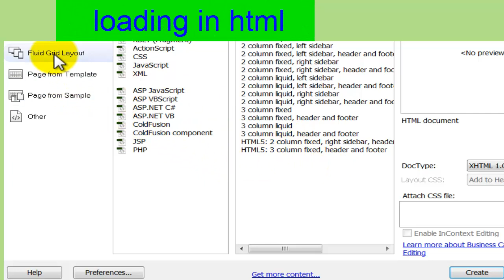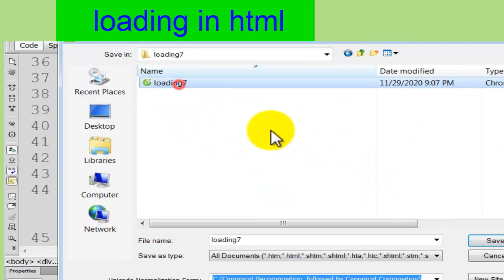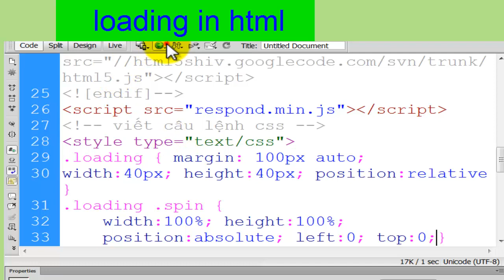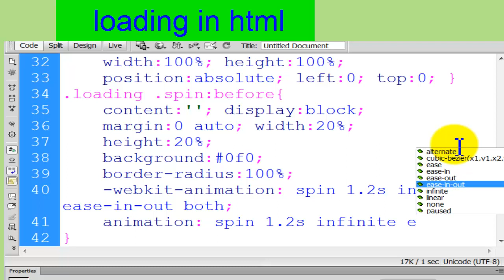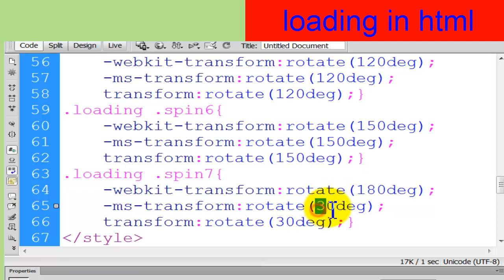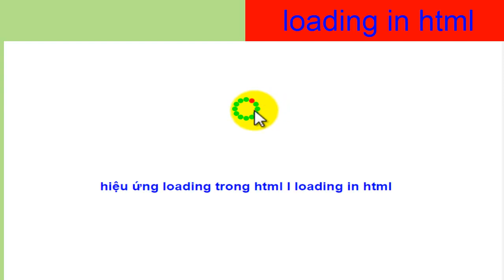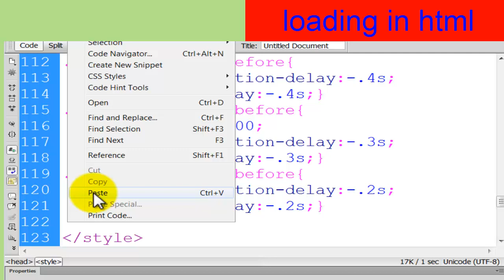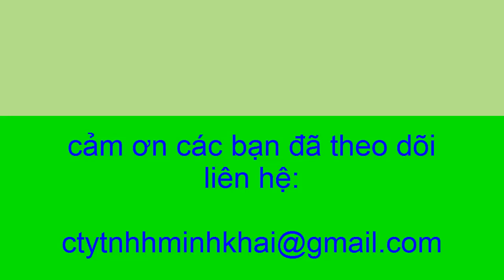Dreamweaver 6 hiệu ứng loading trong html l loading spinner using javascript and CSS in html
Dreamweaver 6 hiệu ứng loading trong html l loading spinner using javascript and CSS in htm